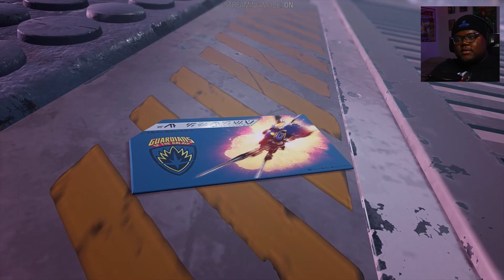SAVING THE FLARKIN GALAXY | Marvel's Guardians of The Galaxy #7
Follow me on the socials of all medias